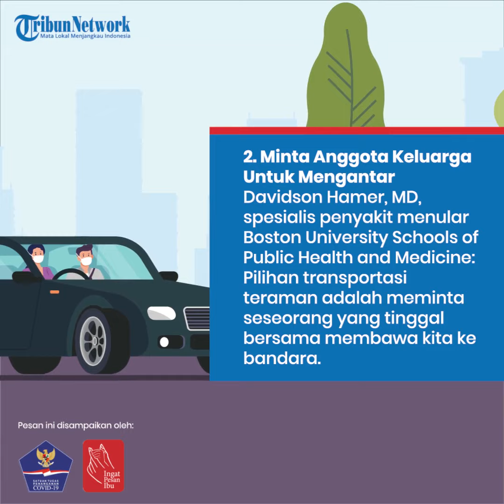Ingat Pesan Ibu. Tips Aman Berada di Bandara Selama Pandemi Covid-19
Kampanye 3M dan slogan INGAT PESAN IBU tengah digaungkan pemerintah demi menekan angka kasus COVID-19 di masa pandemi ini.

3M merupakan singkatan dari Memakai masker, Menjaga jarak, dan Mencuci tangan. Seperti seorang Ibu yang berpesan kepada kita agar menjalankan 3M dalam berbagai aktivitas harus dilakukan dengan disiplin.

Mari bersama-sama kita menjaga keluarga maupun lingkungan sekitar dengan terus mengingat pesan ibu, yaitu menjalankan 3M.